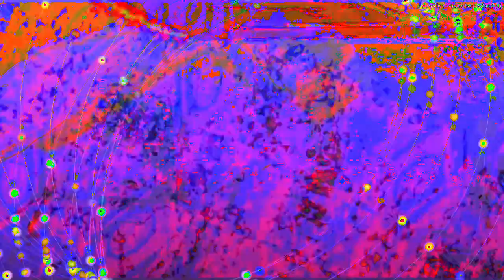[EPILEPSY WARNING] Movie 23 02 18 11h02m12s